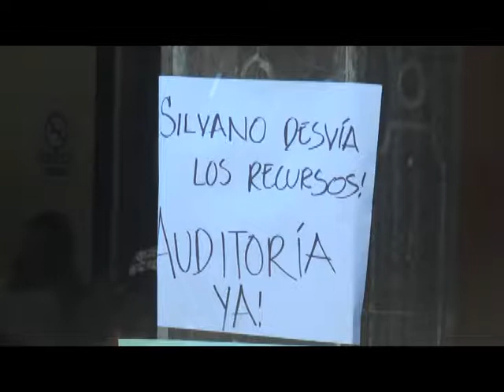Anuncia CNTE marcha y paro de 24 horas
Ante el incumplimiento por parte del gobierno del estado, respecto a los pagos pendientes con el magisterio democrático en Michoacán, representantes de las 22 regiones que integran la Coordinadora Nacional de Trabajadores de la Educación participarán el día de mañana en una marcha en la capital Michoacana partiendo de la salida a Pátzcuaro hacia al congreso del Estado